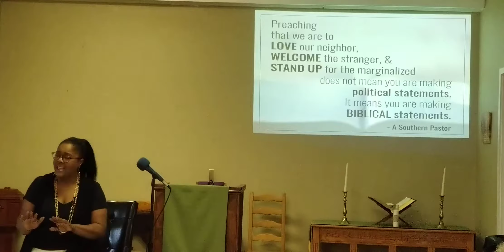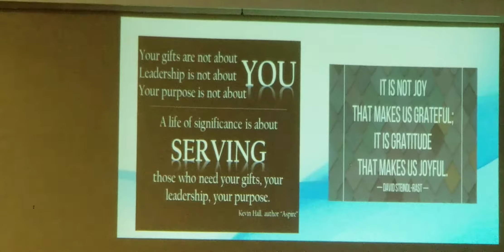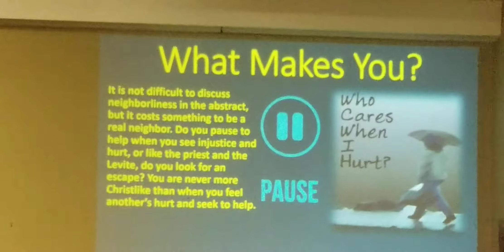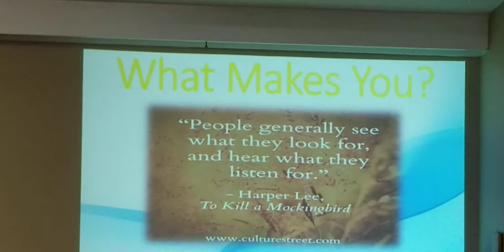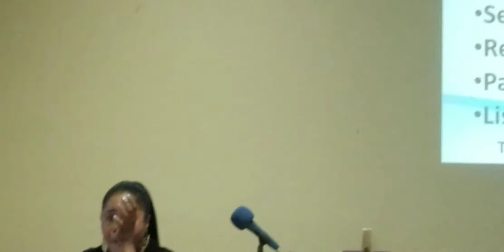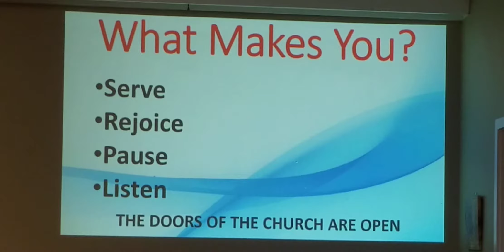What Makes You? (Luke 10: 25-37)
Pastor Charlotte Caldwell Beth Salem PCUSA